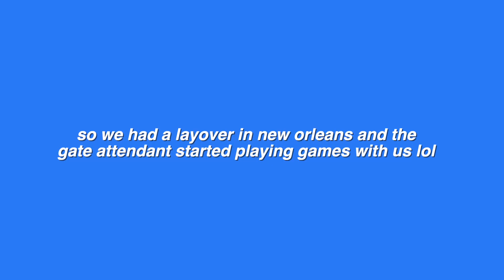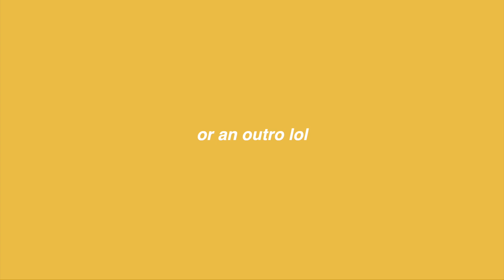nca comp vlog!!! | topgun saints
hi guys!!! enjoy coming to nca with me!

THE MUSIC IN THE VIDEO DOES NOT BELONG TO ME
music in ontro: gucci gucci - burbank
music in the intro: 8teen - khalid